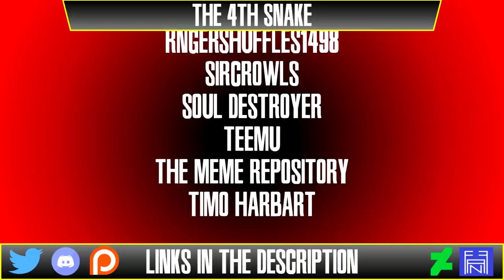Mortal Kombat X DLC Characters | Wasted Plotential